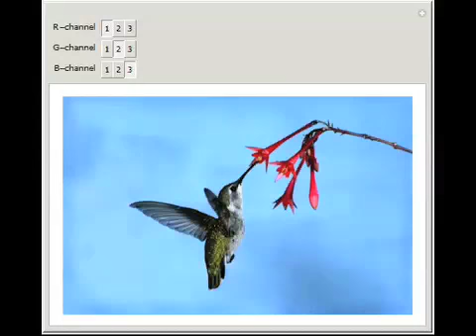Rearranging Color Channels in an Image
By changing the position of color channels in an image, you can get beautiful color effects. This Demonstration shows all the possible combinations of red-green-blue channels, combined to create a new RGB image.

Contributed by: Shadi Ashnai